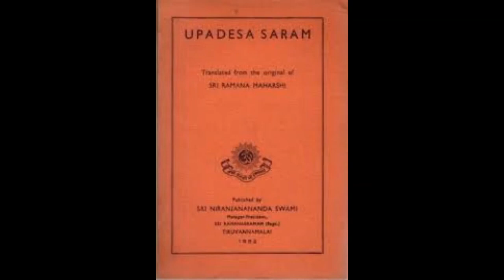Ramana Maharshi, Updesa Saram, A Book Of Ramana Maharshi For Devotees Doing Self Enquiry Part 5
Updesa Saram is a good book for devotees doing self enquiry for self realization.